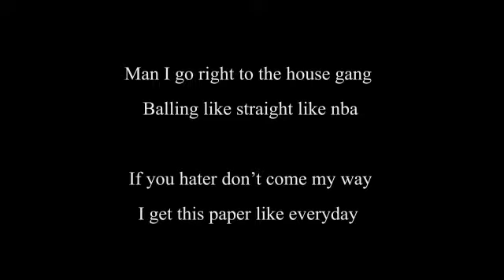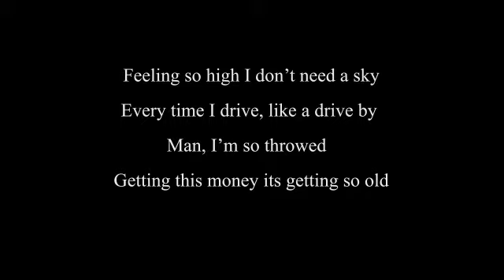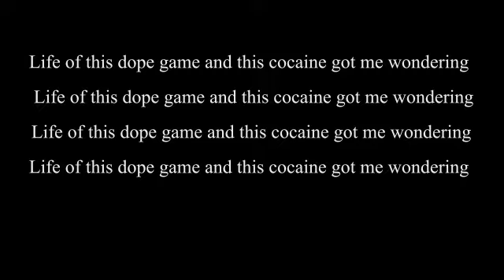NOTHING TO PROVE LYRICS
BY

PRODUCED- BY THE BEAT PLUG

MIXED BY SUPERNOVA